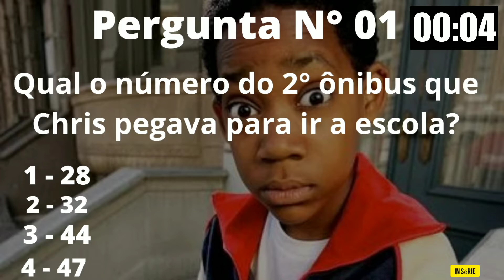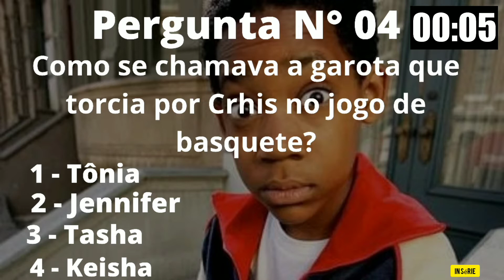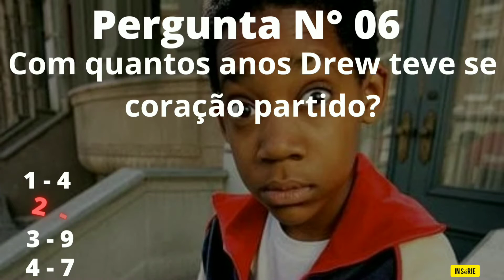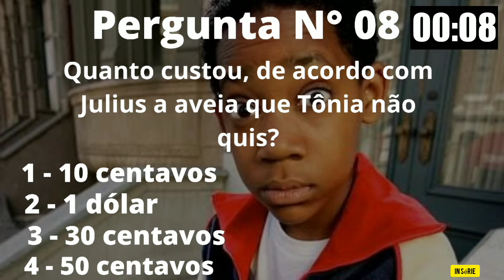DUVIDO VOCÊ ACERTAR TODAS - TODO MUNDO ODEIA O CRHIS - 1º TEMPORADA.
Baseada na vida do comediante Chris Rock, a série conta a história de Chris, um adolescente negro que vive com a família no bairro do Brooklyn, em Nova York, na década de 1980.

Pessoal esse Quiz é apenas da 1º Temporada, se você gostar do nosso vídeo me conta aqui em baixo e me digam também se vocês irão querer o Quiz das próximas Temporadas.

Visite nosso Canal e faça esse outros Quiz